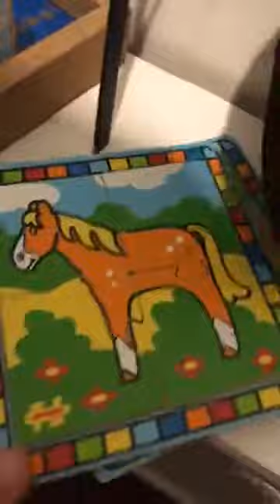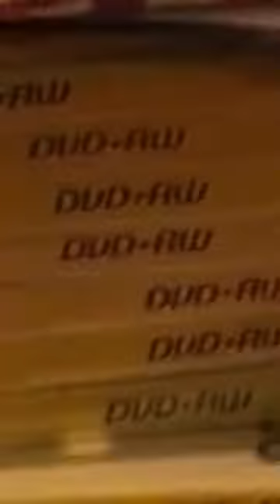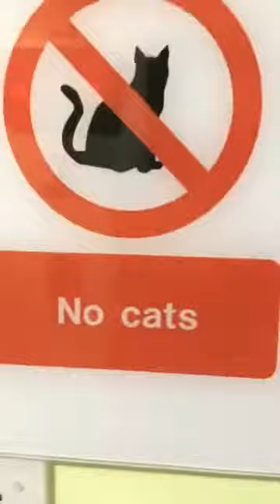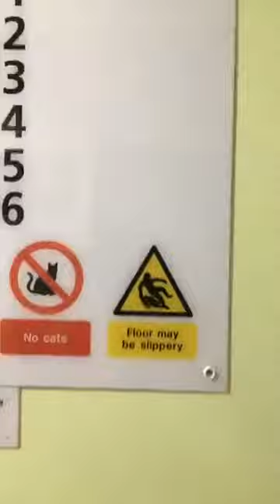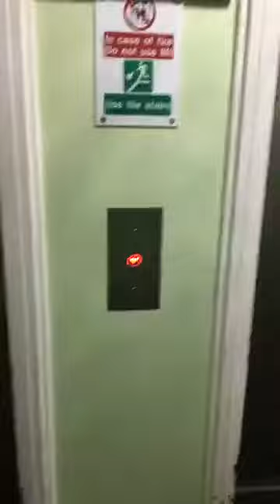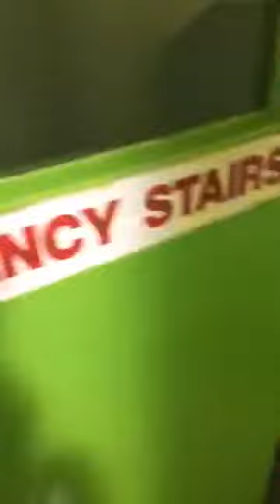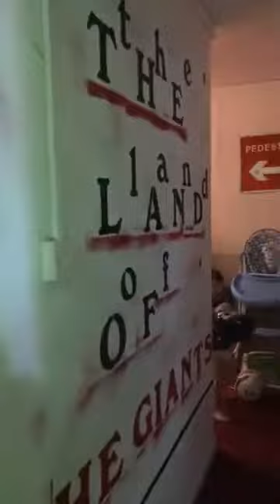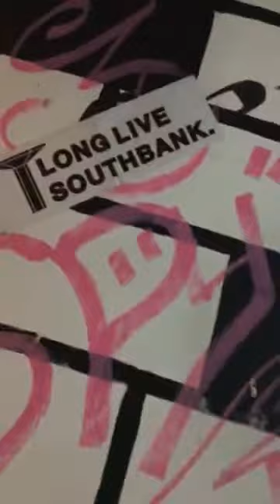15/5/2020-FB Live: Procrastinating. Come on to hold myself accountable.